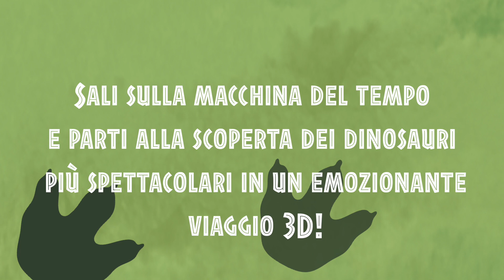Sassi Junior. Libri e modellini 3D - L'era dei dinosauri (ITA)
Più di 60 milioni di anni fa, la Terra era dominata dai dinosauri. Scopri quali erano le specie più impressionanti, i carnivori più temibili e gli erbivori più grandi: leggi il libretto ricco di nozioni e curiosità e costruisci i modellini 3D dei dinosauri!